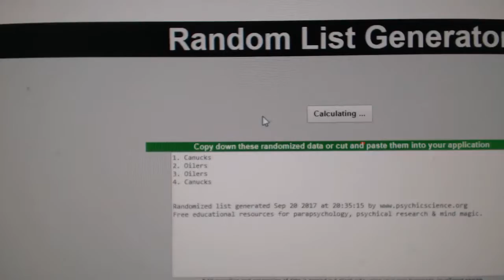Multi Randoms - C&C GB #7836